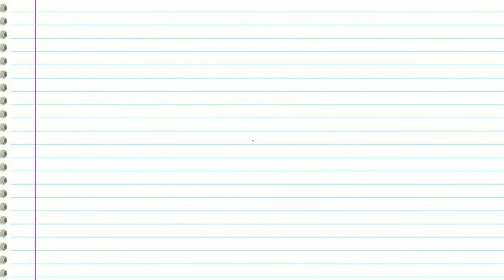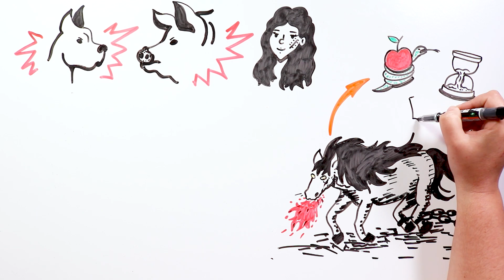The Legend of Almamula 🐴 Draw My Life Horror Stories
Today we bring you from Argentina the Legend of the Almamula or Mulánima. Did you know this creature that attacks at night?

OUR CAMERA
OUR MIC